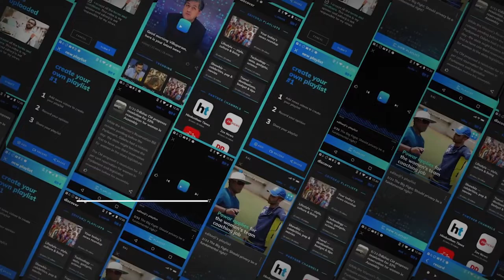Durga Puja 2019: Pandal hopping across India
Every Durga Puja, India bursts into life. Magnificent ‘Puja Pandals’ are the star attractions of the season of festivals. If you've not made travel plans this year, go ‘pandal hopping’ with us as we bring you the best destinations to witness the grandest Durga Puja celebrations.

Kolkata turns into a visual treat with over 3,000 community pujas organised every year. Durga Puja in Lake Town is a prime attraction for pandal-hoppers with its elaborate theme pandals. In its 47th year, the SreeBhumi Sporting Club Pandal resembles an imaginary palace, said to belong to Chandragupta Maurya and rises to about 90 feet. It features an illuminated model of Chandrayaan 2 and stunning idols decked in gold jewellery.

The Santosh Mitra Square Pandal in central Kolkata is also the talk of the town this year, where a 13-feet idol of Goddess Durga has been made with 50 kilos of gold, and it costs almost 20 crores rupees!

Durga Puja Pandals in Siliguri are known for spreading a green message. Last year, the pandal by the College Para Puja Committee beautifully portrayed the impact of rising levels of pollution, and this year there’s one that spreads awareness about saving water. The Central Colony Durga Puja Committee has also pledged to do away with plastics completely for Pujo celebrations.

Soaked in celebrations, Guwahati is popular for its innovative concepts. From a pandal made completely with bamboo to those replicating glorious temples of India, you’ll find it all here. The Bishnupur Bimala Nagar Sarbajanin Durga Puja Committee has an ‘Avatar’ themed pandal this year with characters and sets from the cult Hollywood movie. Over 40 local artisans worked on the pandal that took almost two months to complete.

The Capital city is lit up with beautiful pandals in many areas. This year, the Durga Puja Committee in Chittaranjan Park has created pandals based on a music theme, commemorating the birth centenary of two legends, the great Hemanta Mukherjee and Manna Dey. They’re also supporting the cause of ‘Save the Environment’ by making their idols eco-friendly and have created an artificial pond where the idol shall be immersed.

Extravagant pandals mark Durga Puja celebrations in Odisha's Bhubaneswar. The Rasulgarh Durga Puja pandal has a floral look and has been designed as ‘Indrapuri’. It has been decorated with white and pink fabric flowers and over 2,000 lights. A major attraction of the city, The Shaheed Nagar Durga Puja organisers have used biodegradable items for building a stunning Lucknow Palace with a gold crown for the Goddess. Meanwhile, the Jharpada Durga puja committee has come up with a plastic-free Disneyland theme for this year.

With the ban on single-use plastic and heated debates around the climate crisis, a lot of pandals have made conscious efforts to go eco-friendly and manage waste without dampening the festive spirit, and each of them have embraced it in attractive and innovative ways.